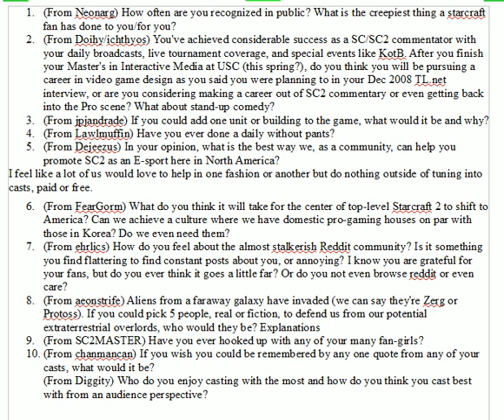Reddit Interviews Day[9]! (Part 4)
SeaGnome asks Day[9] the top 10 upvoted Questions (+1 extra)

Hey! Listen!  Everybody who participated in the Money Bomb for Day[9] should definitely 100% watch the eventual Daily he does on "A Day in the Life of Day9" or whatever until the very end!  He's going to talk about us.